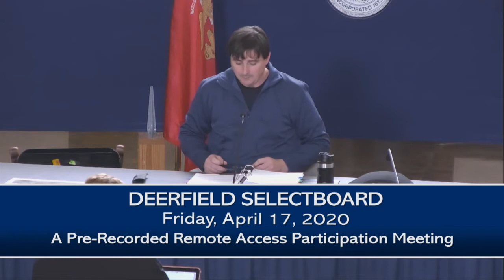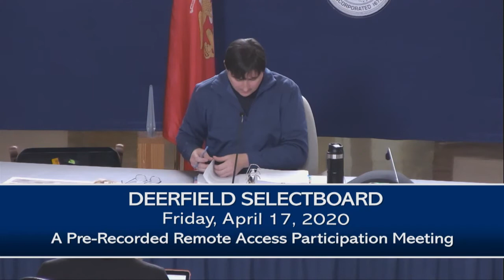Deerfield Selectboard - April 17, 2020